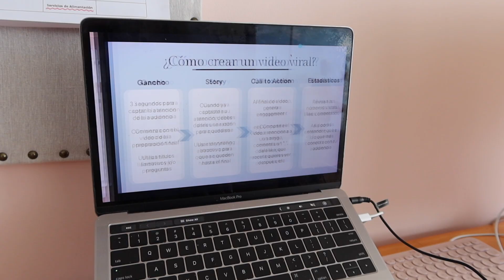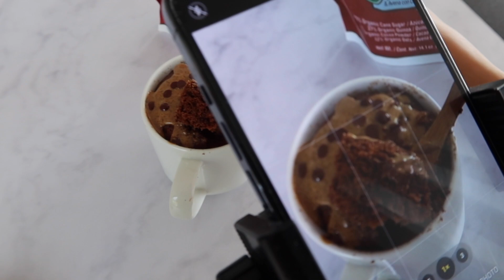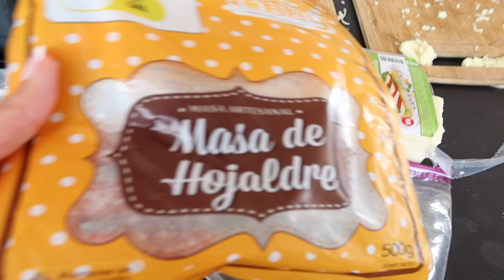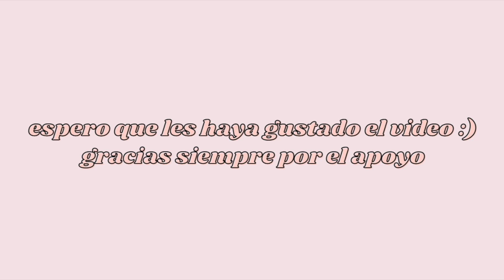vlog de mi día + sunday reset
♡ FOODIE CONTENT BASICS
Aquí les dejo la información del curso de fotografía y video de alimentos:

Hola! Feliz domingo! Les grabé un vlog de mi día + mi organización de mi cuarto. Espero que les gusteeee :)